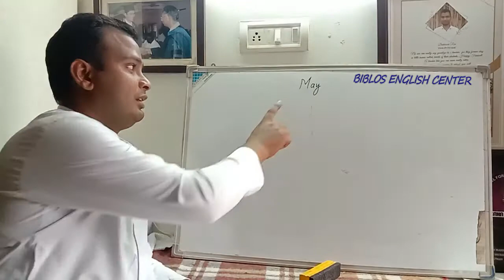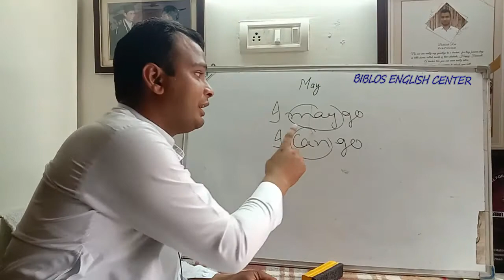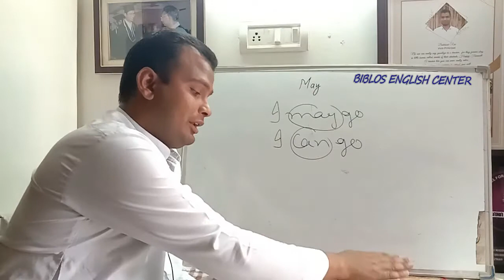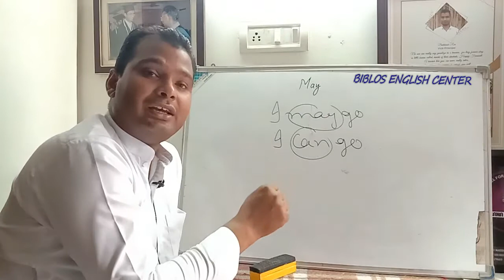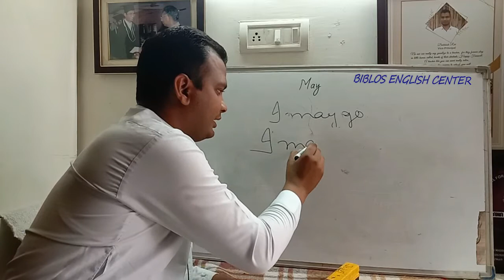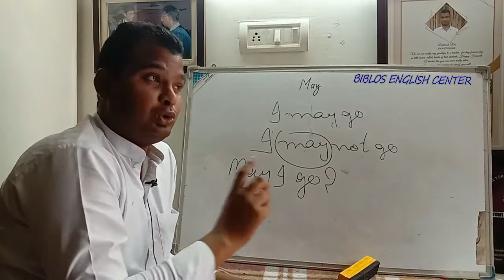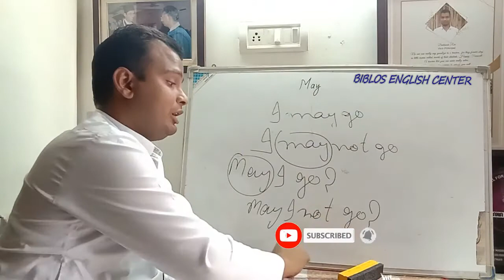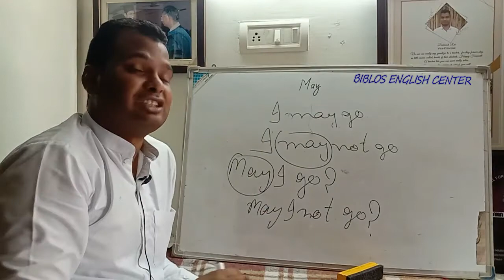Use of May ॥ Spoken English Classes ॥ By Baksish Rai.